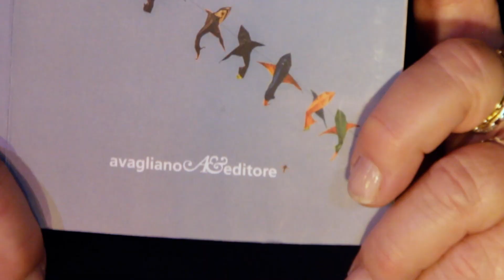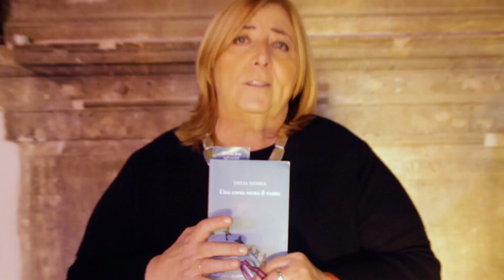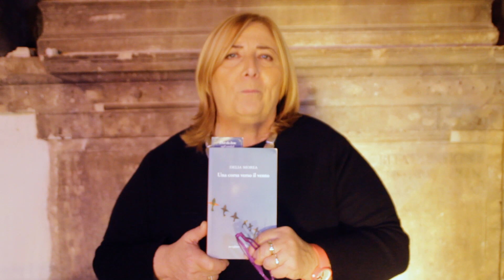Morea racconta Morea. Intervista ad Antonella Morea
Napoli 16 dicembre, nella sede della Domus Ars, incontriamo Antonella Morea e i suoi occhi lucidi tradiscono le forti emozioni chesta provando. Fra pochi minuti Antonella presenterà il libro postumo dell'amata sorella proprio nel giorno del suo onomastico.

Delia Morea è venuta a mancare proprio durante la pandemia senza riuscire a pubblicare il suo ultimo libro "Una corsa verso il vento" edito postumo da Avagliano Editore. E' un libro fantasy scritto per i ragazzi, ma che dovrebbe essere letto anche dagli adulti, proprio come suggerisce Antonella Morea e conferma lo scrittore Nando Vitali che descrive il libro di Delia Morea come un romanzo di iniziazione.

Giuseppe Petrarca relativamente al libro di Delia, lo descrive come onirico, scritto per i ragazzi ma che lancia un messaggio a noi adulti per farci riflettere e lanciare un seme di speranza in questa notte del mondo.

Il seme di speranza forse è proprio nella ricerca che il ricavato della vendita del libro andrà a sostegno della Lega Italiana Fibrosi Cistica Campania Onlus per aiutare quei bambini che soffrono della stessa malattia che aveva contratto Delia